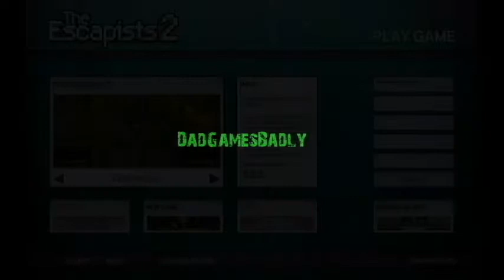The Escapists 2 w ShadowlessTomorrow - H.M.S. Orca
ShadowlessTomorrow and I are back in the slammer, but this time its a boat. Can we escape in time?

Twitch.tv/ShadowlessTomorrow